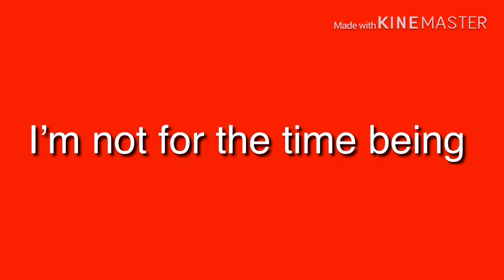Chanel update 2